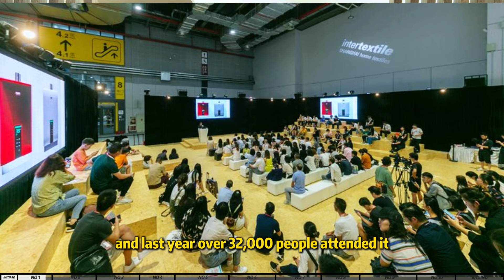10 Must Attend Fairs in China (July - Dec 2024)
📍 Visit EJET
Tianbo Building 7th Floor
Jiangdong
 Middle Road No 55, Yiwu City
Zhejiang Province
China 322000